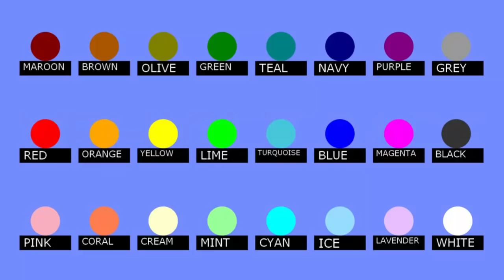24 Marble Race EP. 24: Vehicle Race (by Algodoo)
Where those marble are going?

Stage 1: At The Game - Max McFerren
Stage 2: So Lit - Max McFerren
Stage 3:
Stage 4: Golden - Vibe Tracks
Final Stage: Airborne - Quincas Moreira